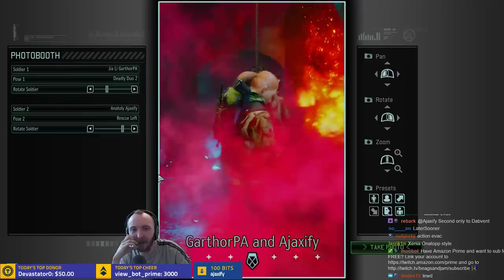❰ OPERATORS VS. ALIENS ❱ Mission #7 - Beagle's Modded Legend XCOM 2: War of the Chosen Campaign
XCOM deploys to an underground center to rescue an engineer from ADVENT kill teams. Let's get in and out fast!